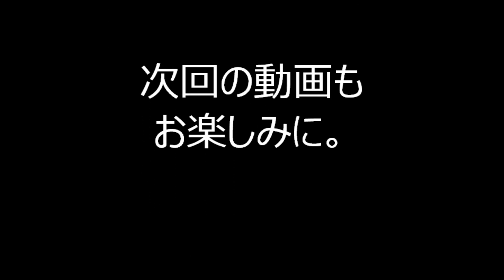2019年東京都中央区・べったら市盆踊り⑬ 小伝馬町音頭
2019年10月19日・20日に東京都中央区にある宝田恵比寿神社周辺で行われた「日本橋べったら市」のイベントの一つ「べったら市盆踊り」の様子です。

2019年べったら市盆踊り

2019年根津神社盆踊り

2019年黒門小学校盆踊り

2019年浅草東本願寺盆踊り